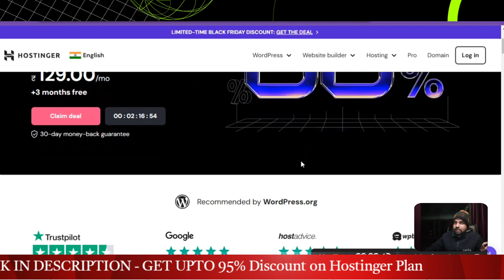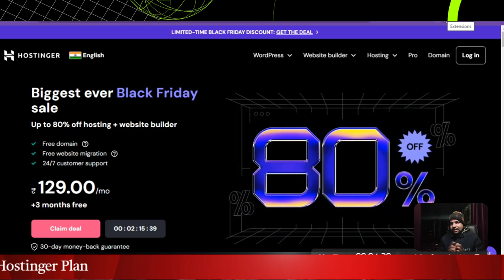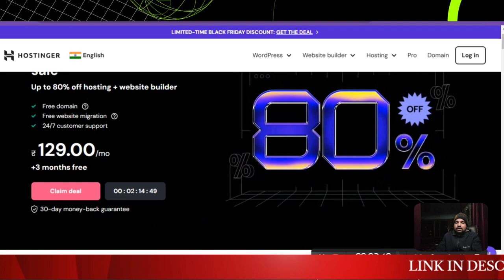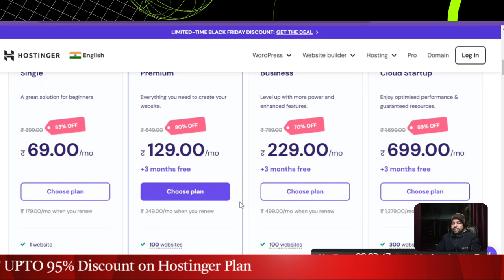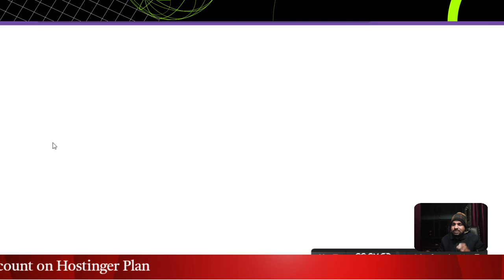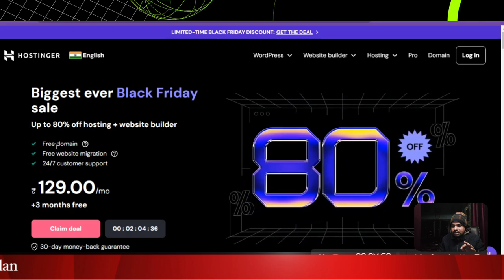Hostinger Coupon Code || Hostinger Coupon Code 2024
🔥 Hostinger Coupon Code 2024** | Save Big on Web Hosting 🖥️ Hostinger promo code

Hostinger Coupon Code 2024

Looking for the **best Hostinger coupon code**? You've come to the right place! In this video, we’ll reveal the latest **Hostinger promo codes** that will help you save up to 90% on hosting plans. Whether you're starting a new website or upgrading your hosting, these exclusive deals are perfect for you.

💡 **Why Choose Hostinger?**
- Affordable hosting plans starting at ₹149/month
- Fast and reliable servers with 99.9% uptime
- Free domain, SSL certificate, and email
- 24/7 customer support
- Perfect for beginners and experts alike

🎯 **Steps to Apply Hostinger Coupon Code**:
1. Click on the link above.
2. Select your hosting plan.
3. Use the coupon code at checkout.
4. Enjoy massive savings!

**Tags**:
hostinger coupon code, hostinger coupon code 2024, hostinger promo code, hostinger discount, hostinger coupon code India, best hostinger coupon code, hostinger offers 2024, web hosting coupon  Tags:**
hostinger discount code
hostinger vps coupon
hostinger domain transfer coupon code
host gator deals
hostinger domain discount code
hostinger renewal discount
domain coupon hostinger
hostinger promo
hostinger promotions
hostinger discount
hostinger code
hostinger coupon code domain
hostinger com coupon
hostinger com coupon code
hostinger coupon domain
code hostinger
hostinger coupon code reddit
discount code hostinger
hostinger coupon
hostinger domain promo code
hostinger deals
hostinger vps coupon code
hostinger domain coupon
promo hostinger
hostinger student discount
hostinger voucher code
hostinger hosting discount
hostinger promo code
hostinger in coupon
hostinger wordpress hosting coupon code
best hostinger coupon code
hostinger cloud hosting coupon code
hostinger coupon code hosting
hostinger hosting promo code
hostinger voucher
hostinger domain transfer coupon
hostinger business web hosting coupon code
hostinger coupons code
coupon for hostinger
hostinger promo code for domain
hostinger coupon code 2023

Hostinger Coupon Code Black Friday Sale 2024 || Hostinger Coupon Code | Hostinger Discount Code

Top Search : hostinger coupon code, hostinger coupon codes, hostinger coupons, hostinger coupon, hostinger review, hostinger 2024, hostinger reviews, hostinger,